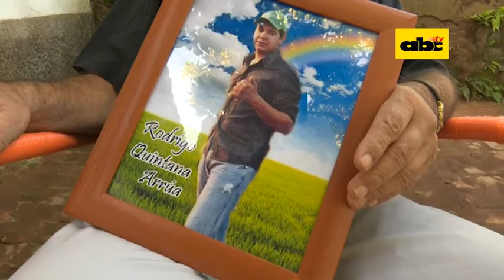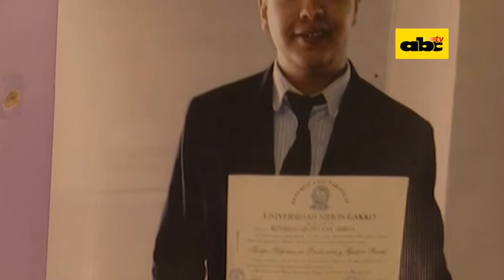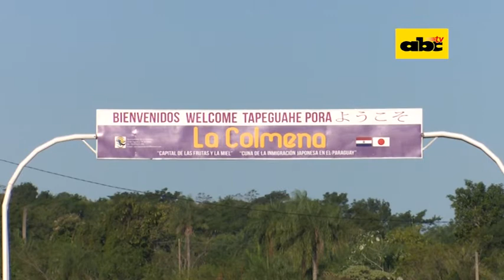La vida de Rodrigo Quintana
Un equipo de ABC TV se trasladó hasta al distrito de la Colmena, departamento de Paraguarí, para conocer detalles de la vida del joven dirigente liberal Rodrigo Quintana, asesinado por la policía en plena sede del Partido Liberal.